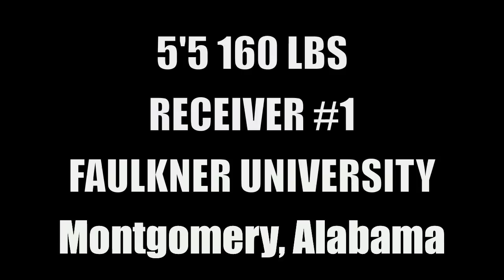Michael 'Trump' Harrison : Faulkner University